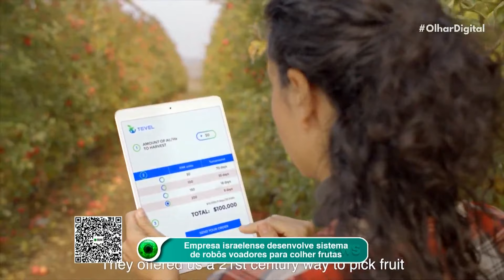Taikonautas comemoram Ano Novo Lunar na estação espacial chinesa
Ano Novo Lunar: astronautas a bordo da estação espacial chinesa Tiangong  festejam o fim do Ano do Boi e o início do Ano do Tigre lá no espaço.